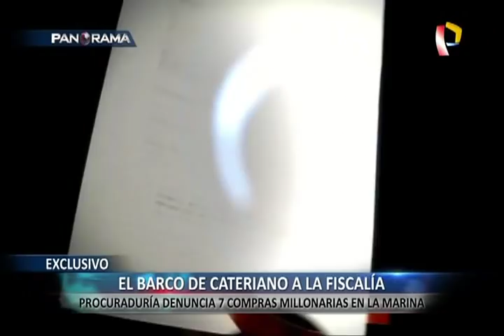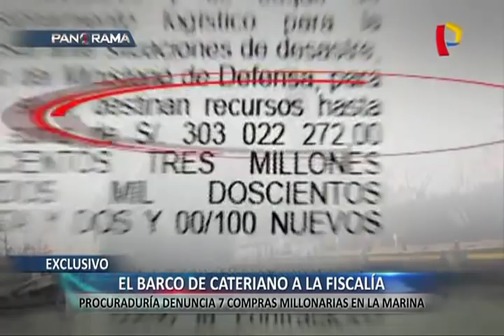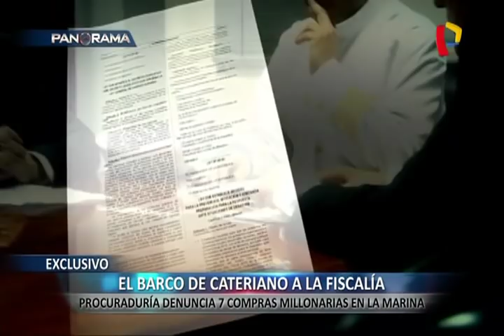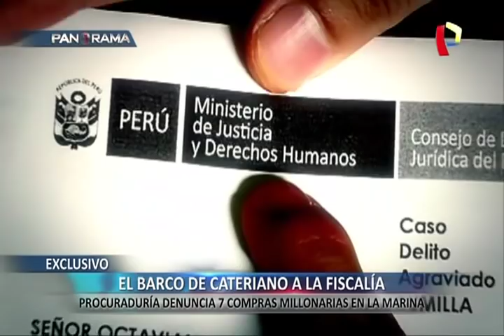Procuraduría denuncia a Humala y Cateriano por malversación en compra de buque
Engie Herrera Yactayo, el procurador anticorrupción del Callao, presentó este viernes siete denuncias ante diversas fiscalías de Lima y Callao sobre supuestas compras direccionadas, amañadas, al interior de la Marina de Guerra.

Una de las compras “a dedo”, según la denuncia, sería la del buque de provisiones en alta mar BAP Tacna, por el que se pagó más de 200 millones de soles, en la que estarían involucrados el expresidente Humala y el exministro de Defensa, Pedro Cateriano.

El procurador manifestó que los delitos encontrados, según su denuncia, serían colusión agravada, negociación incompatible y aprovechamiento indebido del cargo y el delito de malversación de fondos en agravio del Estado.